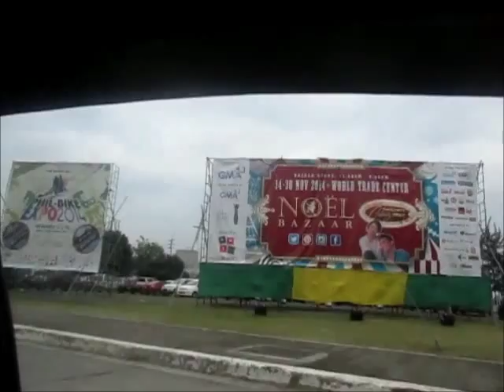vlog# 111514 Noel Bazaar | chubbymayeeVLOGS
Hi, im mayee a mother to my  4yrs old daughter Anaiah Jamilla
and wife to my ever loving husdand John..

this a little portion of our daily lives,,

i'll be happy if you do... :)

PLEASE F O L L O W M E